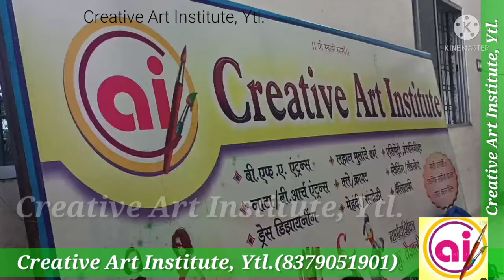Creative Art Institute, Ytl.(Vaishali shete)